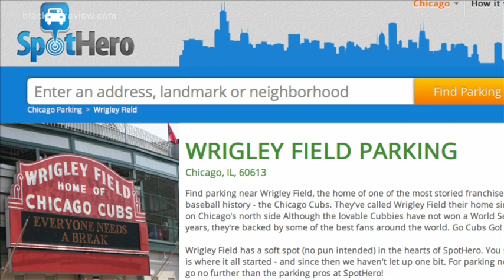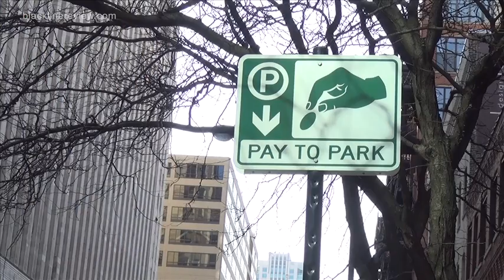BLACKLINE REVIEW: An Online Exchange for Parking Spots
CHICAGO, IL― Founded in July, 2011, SpotHero offers online parking reservations and makes parking affordable, easy-to-access, and hassle-free.  Drivers can plan ahead and search online to immediately find and reserve the most desirable parking spot with the lowest cost, best location, and appropriate time slot.  Their software matches up in real time the available parking inventory of garages and lots with drivers in search of a space.  SpotHero was the first company to bring anytime-online-parking reservations to Chicago. (For more